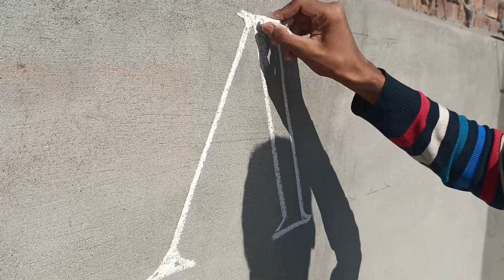Calligraphy Letters on Wall | How to Draw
Hi guys !
Hope that you all are doing well